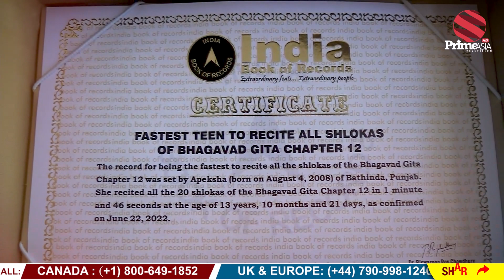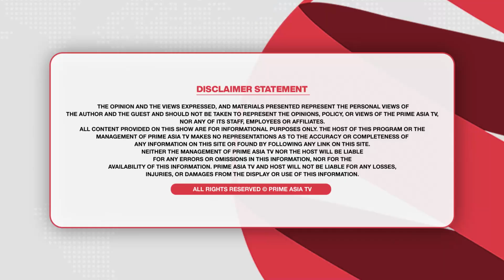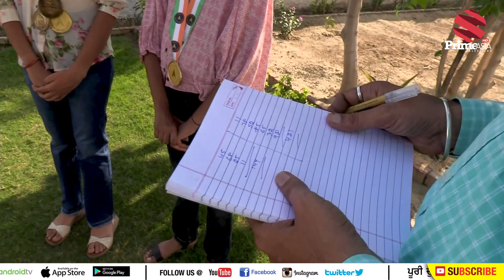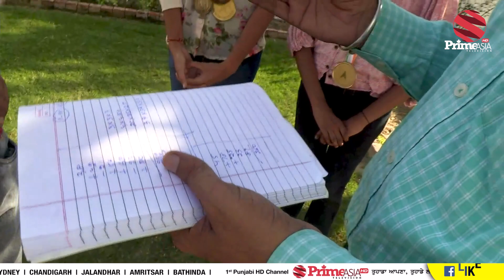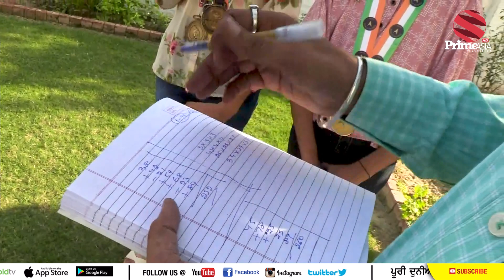ਕੈਲਕੂਲੇਟਰ ਤੋ ਵੀ ਤੇਜ਼ ਚੱਲਦਾ ਇਹਨਾਂ ਧੀਆਂ ਦਾ ਦਿਮਾਗ - ਕਰ ਦਿੰਦੀਆਂ ਨੇ ਵੱਡੇ ਸਵਾਲ ਹੱਲ || Calculation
24 hours Local Punjabi Channel